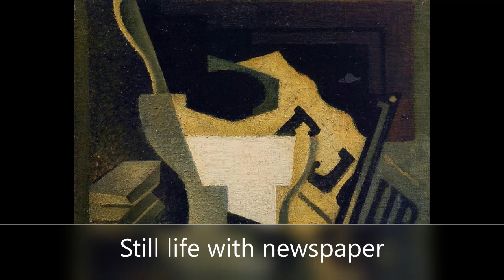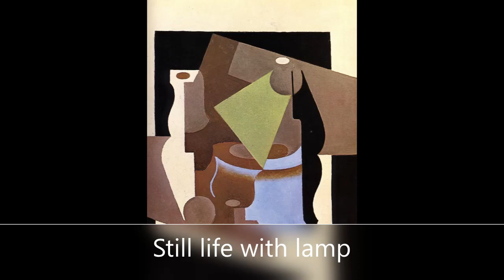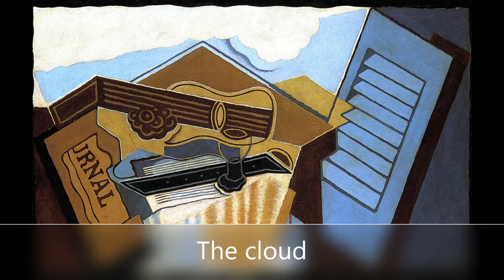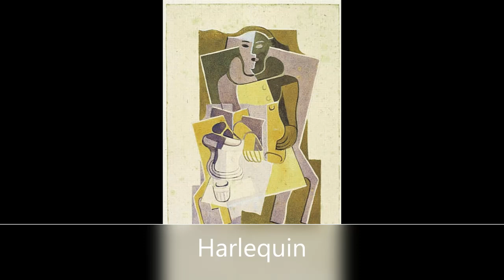Juan Gris (III) Paintings from 1917 to 1922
Robert Schumann
Piano sonata nr 2
As quick as possible
Abdel Rahman El Bacha, piano